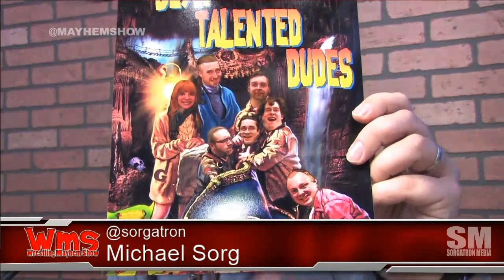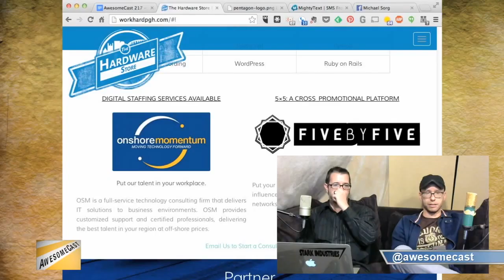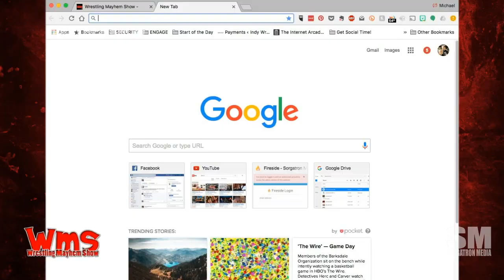Wrestling Mayhem Show 572: El Hijo del Moppy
We're back in the studio with Sorg, Chad the Shad, Larry, and Madmike for Wrestling Mayhem Show 572 to talk what’s happening, including:

The amount of wrestling this weekend
The end of friendships with Gargano and Chiampa
Jinder Mahal'ss rise
Big Question: What are some title wins that surprised you?
We may have learned a lot today – but, what did YOU learn in wrestling this week?
Follow our stable on Twitter: Sorg (@Sorgatron), Mad Mike (@madmike4883),  Chad (@ChadTheShad), and Larry (@MutilatorLarry) !